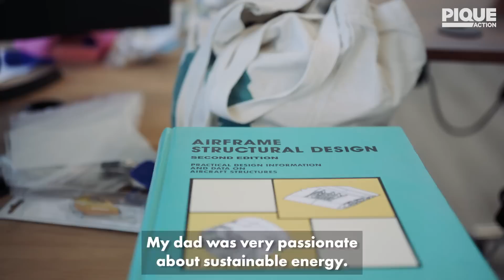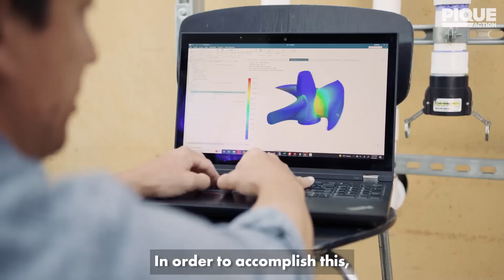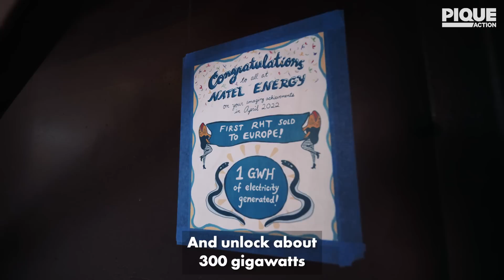Hydropower Protecting River Life | Natel Energy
California startup Natel has 2 missions: stop climate change & protect biodiversity. Their novel turbine technology is making hydropower safer for wildlife and building healthier river ecosystems.

Narrated by: Gia Schneider and Abe Schneider